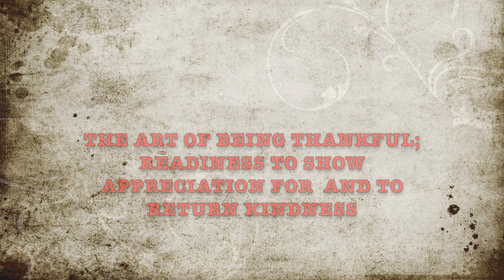Ben Granfelt - Gratitude (Official Teaser)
Listen to Ben Granfelt - 'Gratitude' now here on Youtube and also on Spotify. 🎧 🎥

Gratitude is the 20th solo release.

Dedication to Gary Moore, Jeff Beck and Robin Trower, Bens favourite guitar players through the years since he started playing guitar at the age of 11.

Both Ben and his Stratocaster have their 60th birthdays this year.

” I wrote the song ”Gratitude” during soundchecks on the Erja Lyytinen Christmas tour in 2021, recorded it in my studio without keybords and asked Miika Aukio to add some atmospheric playing afterwards, I was in complete Jeff Beck mode. I still can’t believe that he’s gone, RIP Jeff”